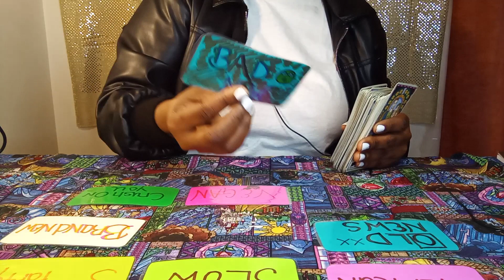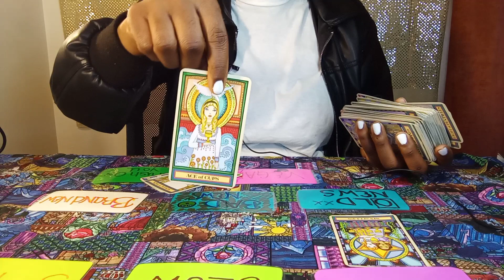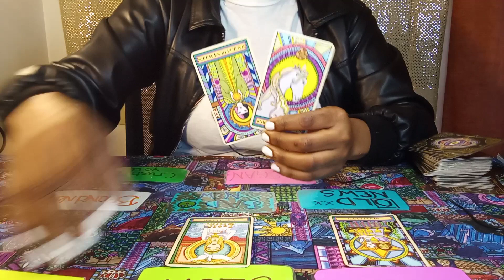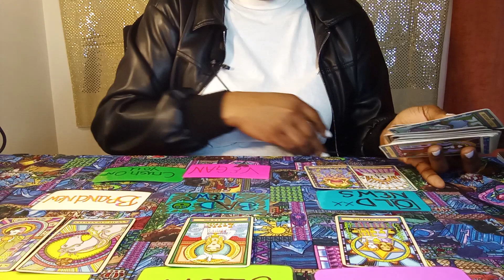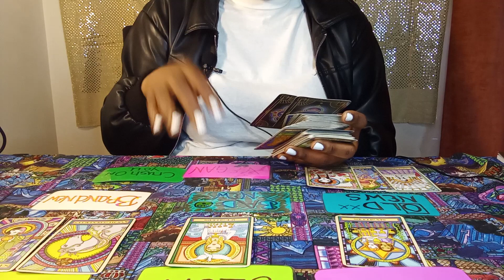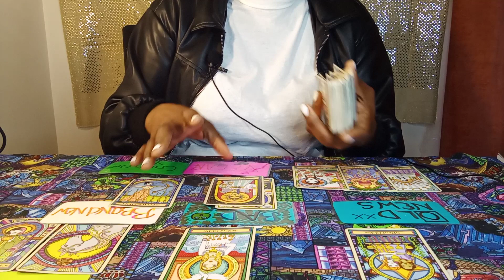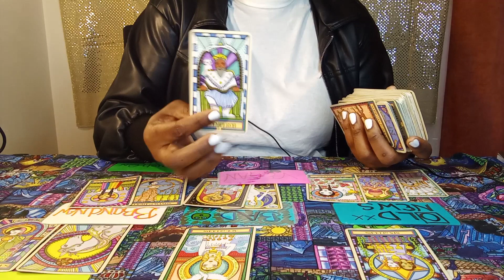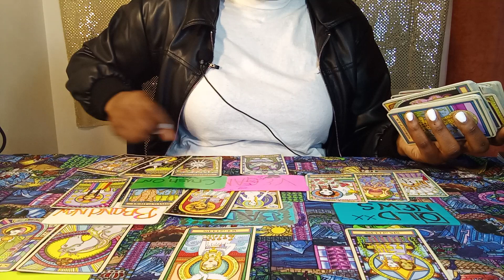LEO: BIG SHIFTS IN LOVE & STABILITY! DROP THE CONFLICT, LEO! SELF DISCIPLINE! FAVORABLE OUTCOMES💯👀🔥🔥